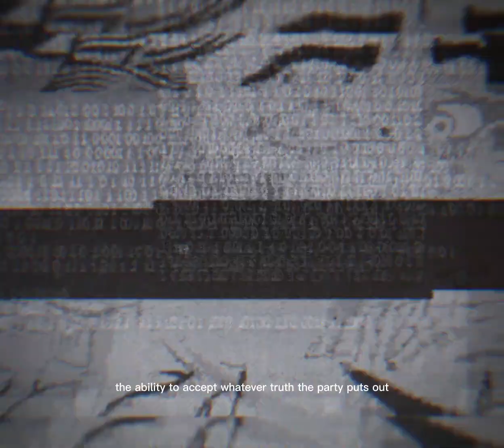George Orwell 1984 Newspeak - Black White - Totalitarian Government - Compelled Speech - Free Speech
News Speak - 1984 - George Orwell

The ability to accept whatever "truth" the party puts out, no matter how
absurd it may be. Orwell described it as "...loyal willingness to say black is white when party discipline demands this. It also means the ability to believe that black is white, and more, to know black is white, and forget that one has ever believed the contrary."